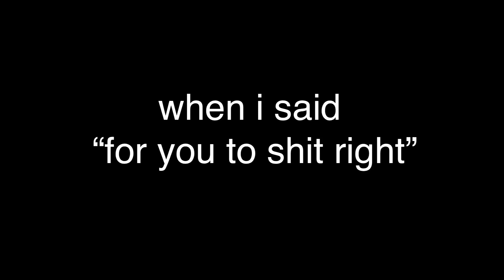eating a croissant next to the Seine 🥐⛲️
the water was freezing, she spent a month sneezing, but said she would do it again.
still unsure about my English.
sorry for being rude Mathilde.
15 likes and I’ll eat a macarron.